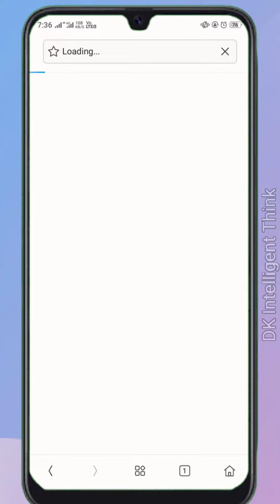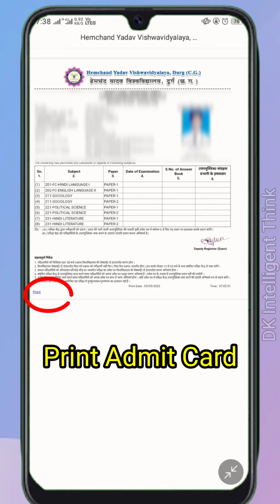दुर्ग यूनिवर्सिटी से अपना एडमिट कार्ड कैसे डाउनलोड कैसे करे। How To Download For Admit Cord.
durg university admit card 2022

durg university ka admit card kaise nikale

durg university admit card 2022 kaise nikale durg university ug admit card durg university bsc admit card

durg university admit card

durg university admit card 2021

durg university private admit card 2022

durg university private admit card download

durg university ba admit card 2022

durg university admit card problem

durg university pg admit card

durg university exam admit card

durg university admit card 2022 forgot password

admit card kaise nikale 12th ka 2

admit card

admit card kaise check karen

admit card kaise dekhen

admit card kaise nikale 10th ka 202

admit card csir net 2022
hemchand yadav university durg result 2022

hemchand yadav university durg admission form kaise bh hemchand yadav university durg result 2022 kaise dekhe hemchand yadav university durg pg admission 2022

hemchand yadav university durg exam news

hemchand yadav university durg merit list 2022

hemchand yadav university durg result 2022 kaise nikale

hemchand yadav university durg ka result kaise dekhe

hemchand yadav university durg ba result 2022

hemchand yadav university durg online admission

hemchand yadav university durg result 2021

hemchand yadav university durg result 2022 ba first year

hemchand yadav university durg admission list

hemchand yadav university durg exam result

Report
admit card varg 3

admit card kya hota hai

admit card kaise nikalte hain

Report